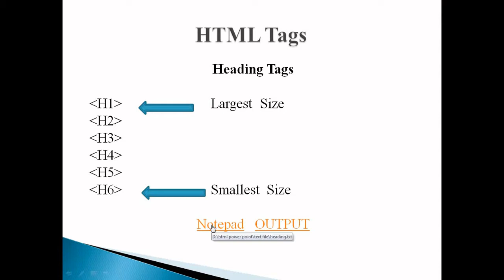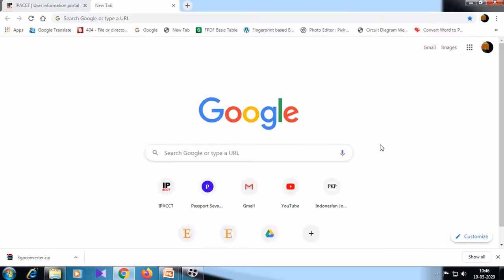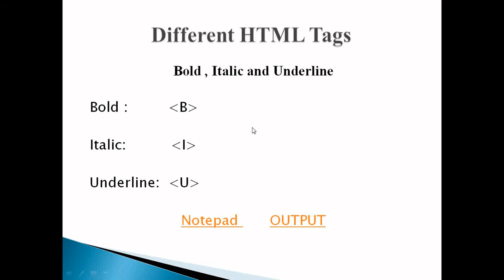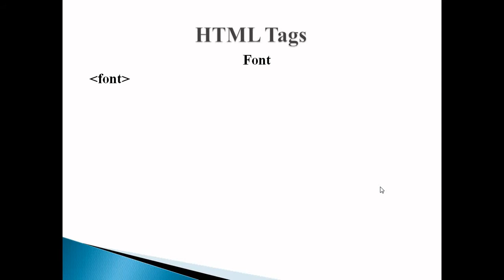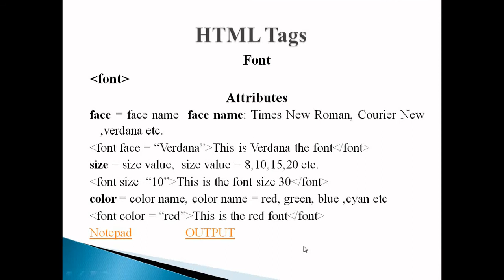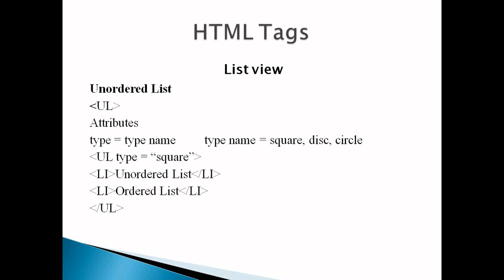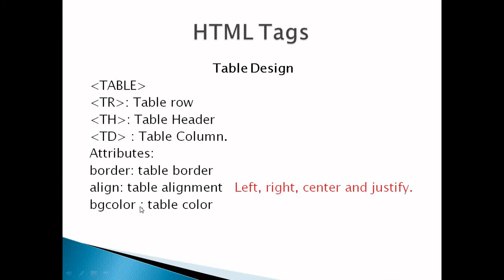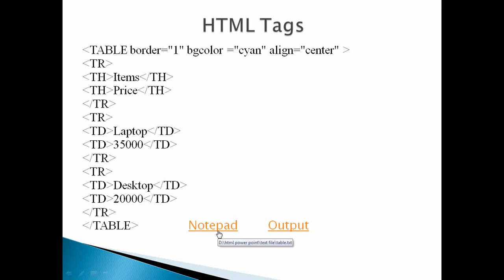HTML Lesson 2 Class 12 Modern Computer Application WBCHSE |Web Page Design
HTML Lesson 2|HTML hands on Experience|WBCHSE|XII|Modern Computer Application|HTML|Web Page Design|